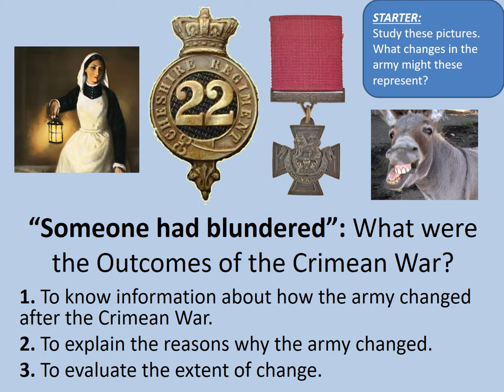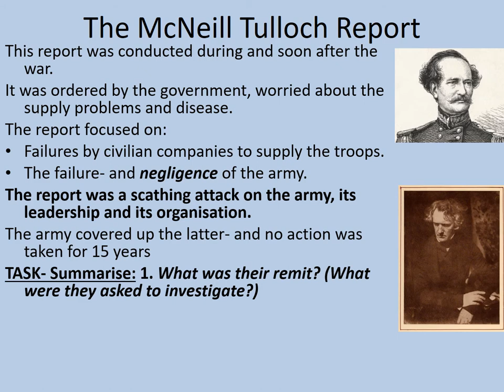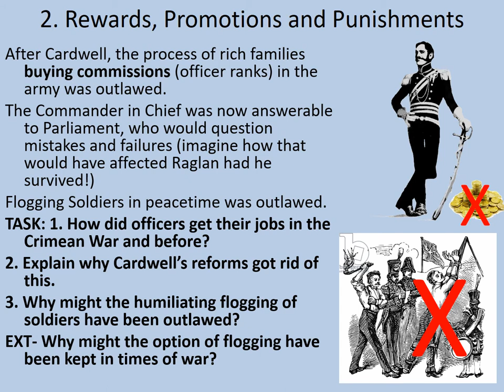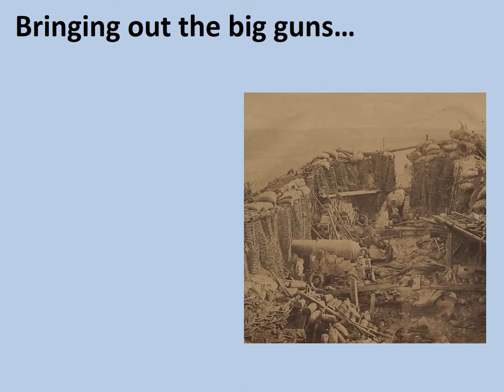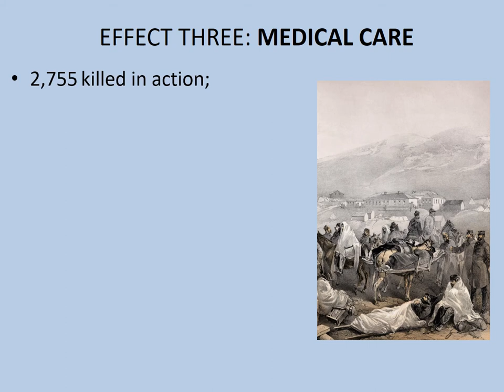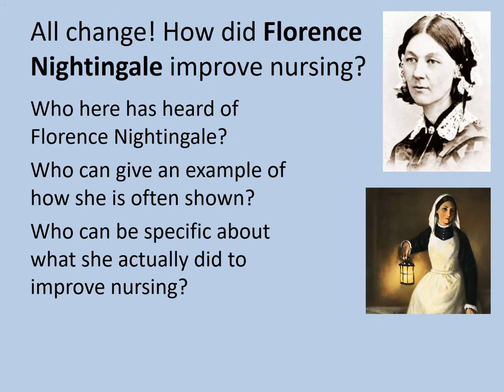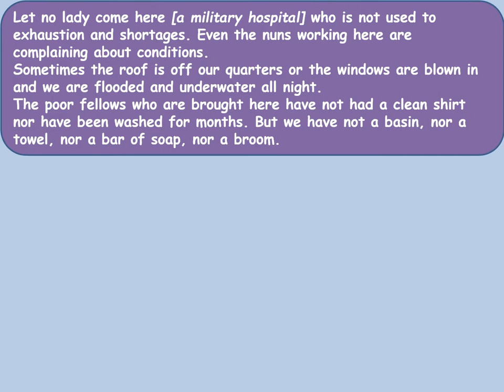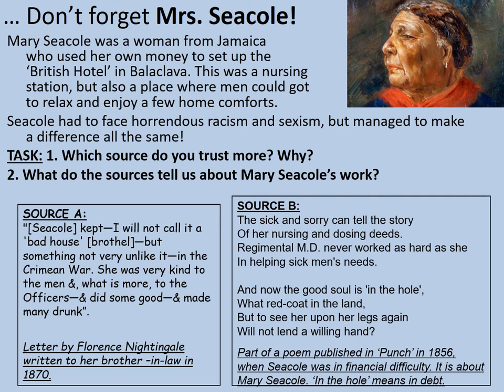GCSE History: Cardwell, Nightingale and the Outcomes of the Crimean War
This online lesson investigates the changes made to the army in light of the experience (and failings) of the British Army in the Crimean War.
The lesson is designed to last between 1 and a half hours and 2 hours, depending on how many tasks are attempted.

This lesson has been designed to compliment the Edexcel Warfare and British Society c.1240-Present GCSE specification, but should be of use to anyone investigating the development of warfare.

The section from 25:36 will be equally useful for students studying the Medicine Through Time specification.